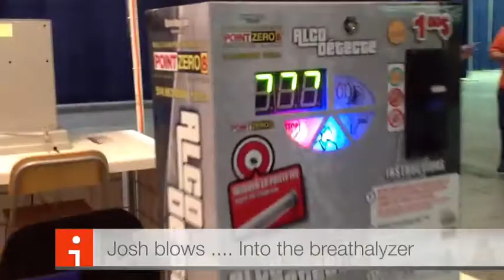Josh Blows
He blows hard.